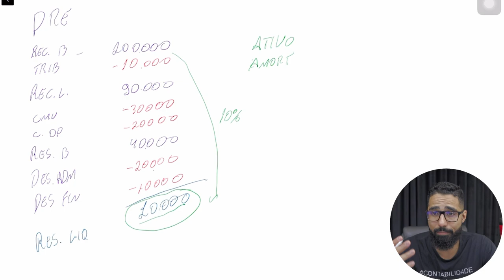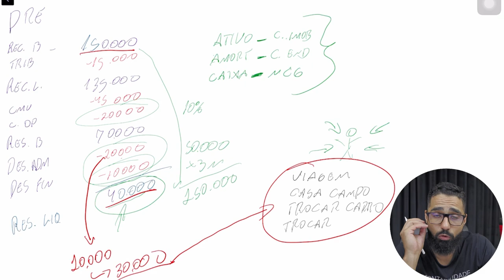Gestão Financeira - Como Separar o Dinheiro do Sócio e da Empresa! | Carlos Pires Consultor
A mistura entre o dinheiro do sócio e o dinheiro da empresa é um erro comum e perigoso que muitos empresários cometem. No vídeo de hoje, vou abordar a importância de separar essas finanças de forma clara e objetiva, garantindo uma gestão financeira eficiente e sustentável para o negócio.

Se você é empresário, precisa entender a responsabilidade que tem com sua empresa. Se você é gestor financeiro, tem o dever de esclarecer isso ao dono da empresa.

É crucial planejar e definir uma gestão financeira eficiente que permita ao sócio entender que ele pode retirar um salário fixo, e não um percentual do faturamento, ajustando suas retiradas conforme a realidade financeira da empresa e não suas necessidades pessoais.

Aqui, vou mostrar como tratar, planejar e definir uma gestão financeira que assegure a sustentabilidade do negócio e a integridade financeira entre empresa e sócios.

Eu sou Carlos Pires, falando sempre aqui de planejamento, gestão e muita contabilidade estratégica!